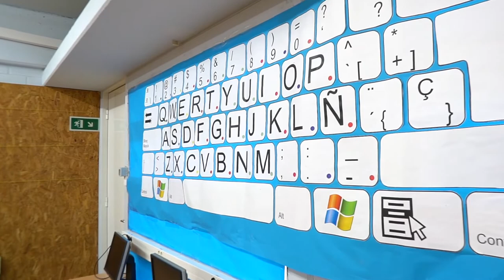Lluitem contra la segregació escolar